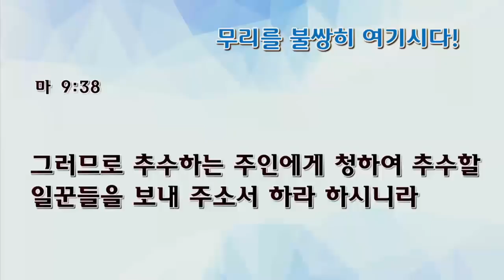[수요예배] 무리를 불쌍히 여기시다!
수요예배
마태복음 9:35-38
무리를 불쌍히  여기시다!
전영수목사